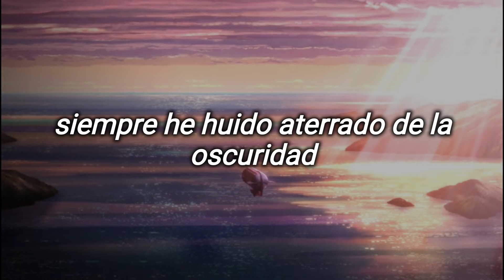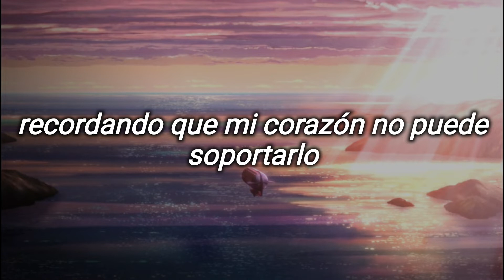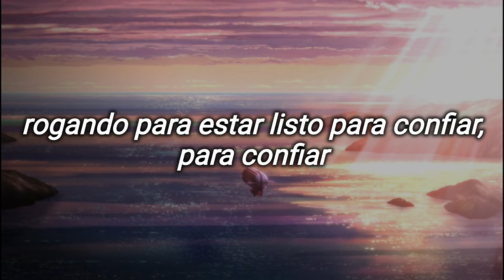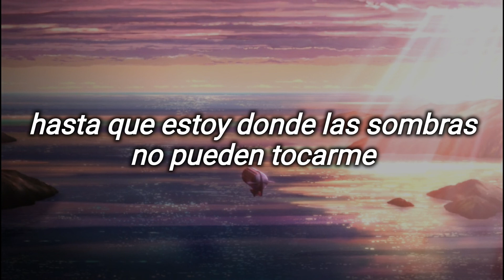Waking Up Dreaming — Awake! Awake! (sub español)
"waking up dreaming" single by Awake! Awake!

lyrics

I feel the sun kiss
All my thoughts until I am
Where the shadows cannot touch
Shadows cannot touch
Shadows cannot

And I keep waking up dreaming
Of me next to you
Next to you
I keep waking up dreaming
Next to you
I keep waking up

And now the night is where I see the color
I've been always running scared of the dark
Then I turn and face the ghost of my love
Reminded it can't hold my heart

Been begging to begin again
Begging to be ready to trust, to trust
Shadows keep on closing in
Shadows saying "never enough, enough"

It's a new road I don't know
Yeah it's a new, new love

Shadows saying "never enough"

Feel the sun kiss
Shadows cannot touch
Shadows cannot

si preguntan porqué el admin ya no sube tantos videos es porque 1) le da flojera 2) anda jugando maincra